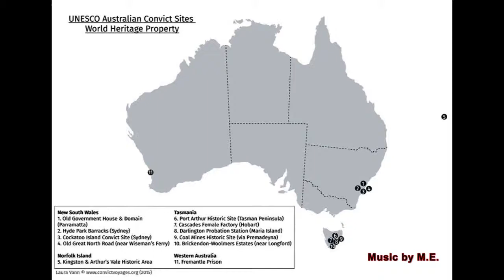Australia - Australian Convict Sites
Australian Convict Sites, Australia